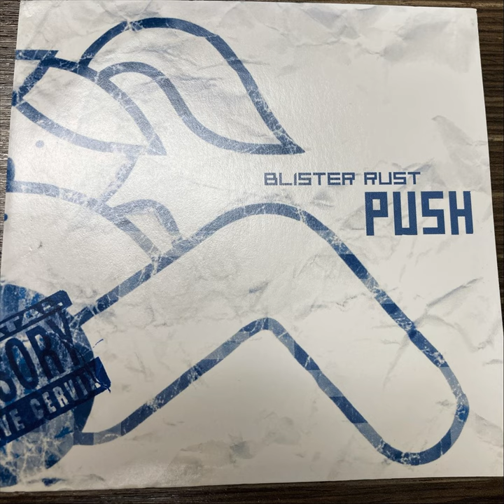Seasons in the Sun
Seasons in the Sun · Blister Rust

Push